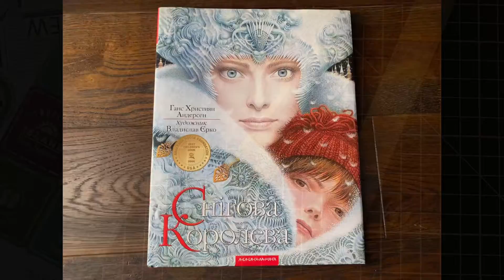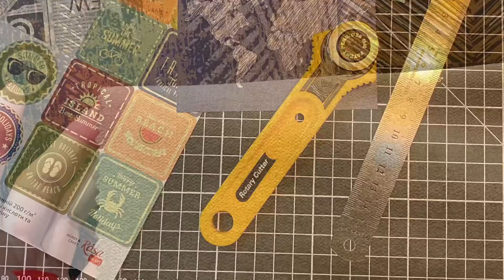Анонс серий видео на неделю!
Мои